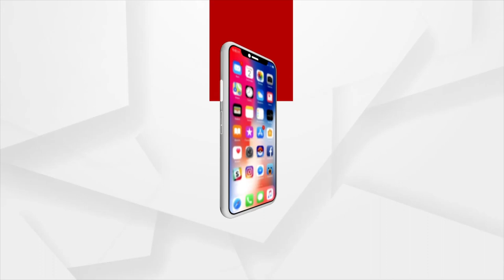HEADLINES 11 AM | 11 June 2021 | Argus News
ଆରପାରିରେ ପଦ୍ମଶ୍ରୀ ପ୍ରଫେସର ରାଧାମୋହନ...
ରାଜ୍ୟରେ କମୁଛି କରୋନା...
ଓଡ଼ିଶା ଉପକୂଳ ଛୁଇଁଲା ଦକ୍ଷିଣ ପଶ୍ଚିମ ମୌସୁମୀ ବାୟୁ…
ଲଘୁଚାପ ବର୍ଷାରୁ ବୈତରଣୀରେ ବନ୍ୟା ଆଶଙ୍କା…
ବର୍ଷା ବଢ଼ାଇଲା ଚାଷୀଙ୍କ ଚିନ୍ତା…
ଶ୍ରୀଲଙ୍କା ଗସ୍ତ ପାଇଁ ଭାରତୀୟ ଦଳର ଘୋଷଣା...